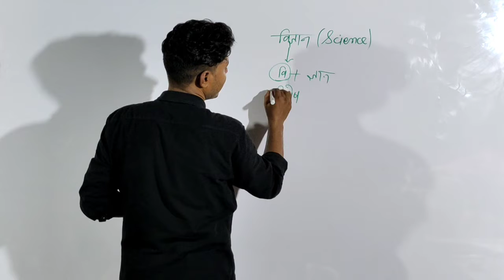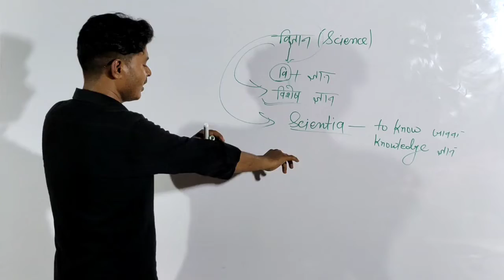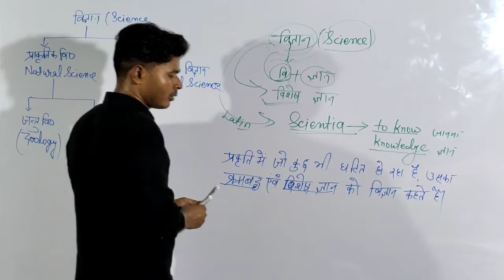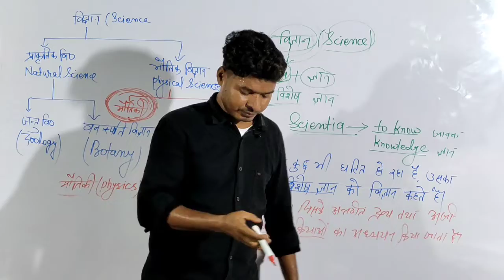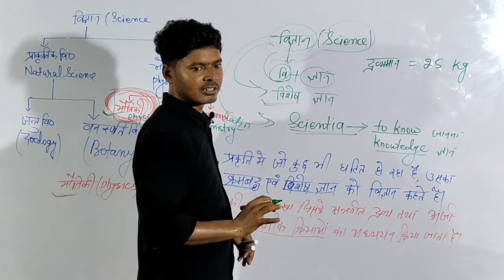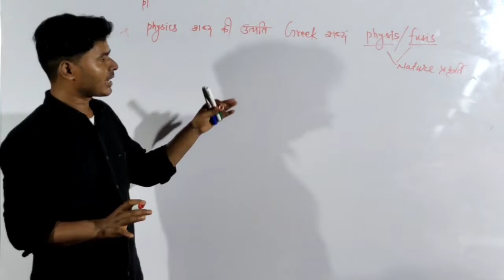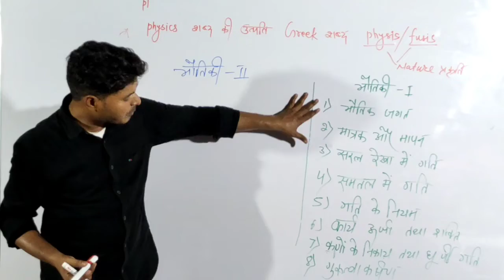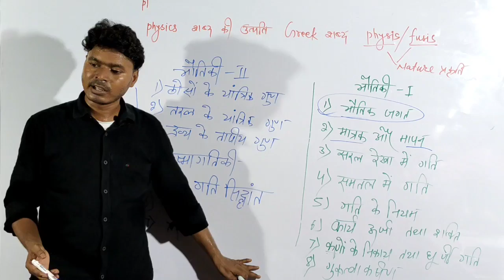Dileep Sir Education, class- 11 (physics)